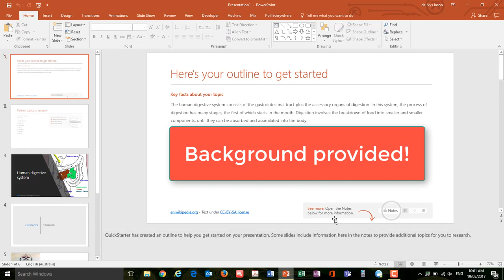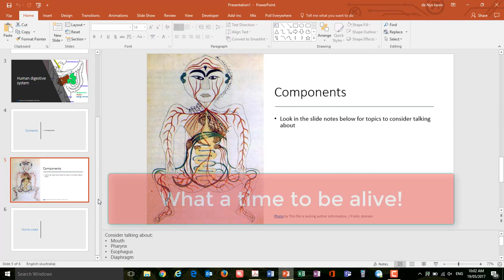PowerPoint: Quickstarter feature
New feature released in 2017 gives you a head start when making a PPT